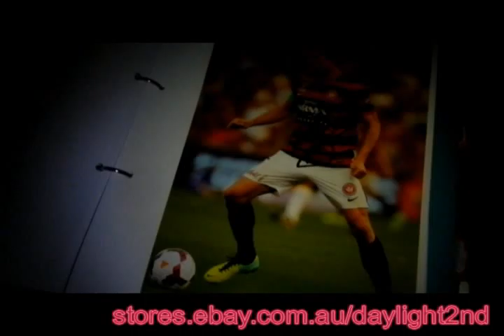Michael Beauchamp signing autographs . . . daylight2nd